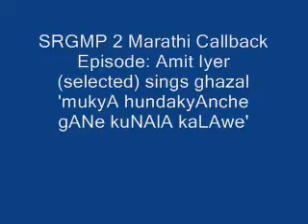SHESHADRI PRESENTS AMIT IYER"S PERFORMANCE AT SAREGAMA ...MARATHI ..MUKYA HUNDAKYANCHE .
SHESHADRI REINTRODUCES HIS SON AMIT IYER , WHO PERFORMED AT THE SAREGAMA COMPETETION PLATFORM, YEARS AGO, .. TO THE YOUTUBE LISTENERS.THIS VIDEO IS ONLY TO REINTRODUCE  AMIT IYER ,... WHO PERFORMED AT THE PLATFORM OF SAREGAMA ..., TO THE YT LISTENERS . THIS VIDEO IS NOT FOR ANY COMMERCIAL PURPOSE. AND  NOT INTENDED TO GET ANY KIND OF BENIFIT, MONETORY OR OTHERWISE. .